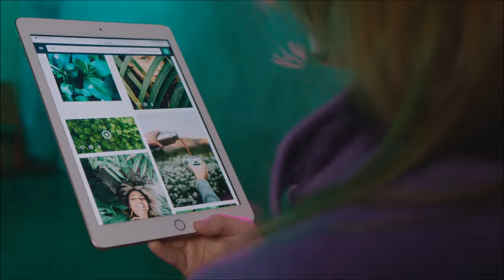“Sí, yo soy la mamá de Peso Pluma”; Adela Noriega lo confiesa todo en entrevista con Mara Patricia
Después de 10 años reapareció y aceptó ser la madre de Peso Pluma